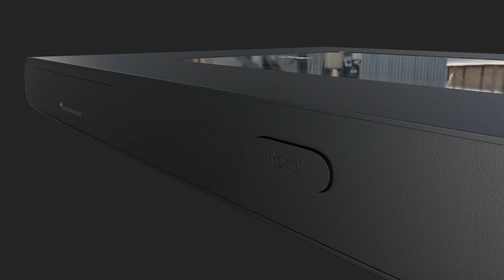ZTE mifi Product animation